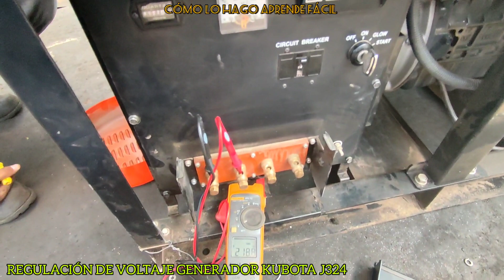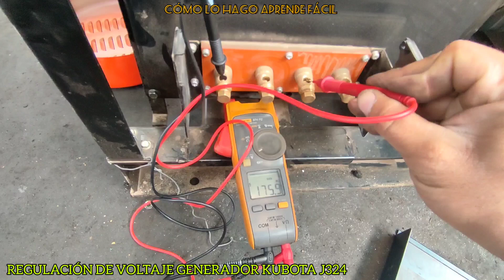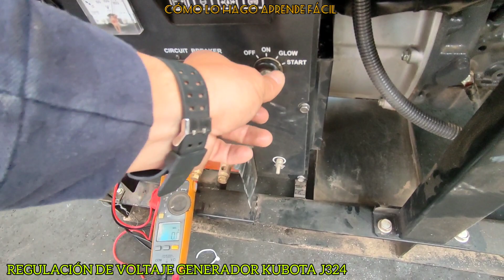REGULACIÓN DE VOLTAJE GENERADOR KUBOTA J324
KUBOTA J324 GENERATOR VOLTAGE REGULATION.